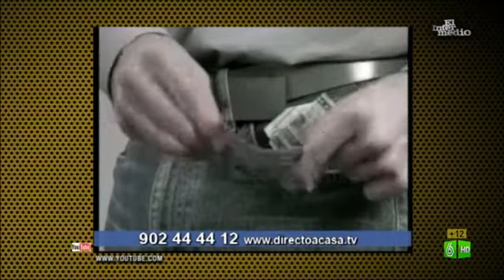El Intermedio: La solución a sus problemas, un rosario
¡No te pierdas nuestros vídeos manipulados!